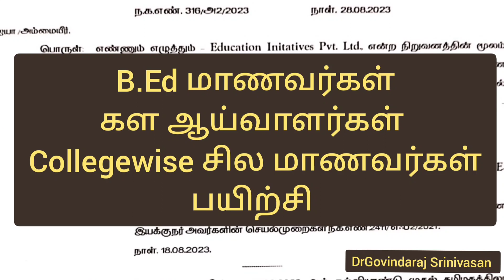B.Ed மாணவர்கள் கள ஆய்வாளர்கள்|Collegewise சில மாணவர்கள் பயிற்சி|DrGovindaraj Srinivasan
Principal, District Institute of Education and Training has sent a circular to the Principal, College of Education to allow the B.Ed students to receive training and do field investigation to evaluate "Ennum Ezhuthum" among 1 to 3 standard school students studying at Government and Government Aided Schools. This video is to create awareness and wish the B.Ed students to receive training and submit and evaluation report.